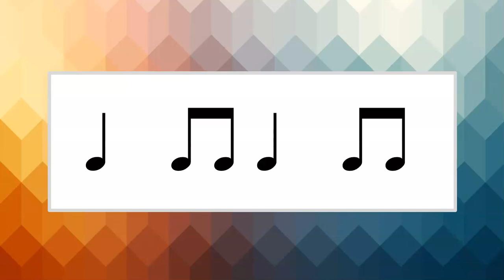Rhythm Practice Call & Response: Quarter Note & Eighth Notes (Standard Notation with Rhythmic Sound)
Use this video to practice quarter note and eighth note patterns through call and response. A steady beat and rhythmic sound (no rhythm syllables/words) guide you through repeating 1 sound for quarter notes and 2 sounds for eighth notes with standard notation visuals. Enjoy!

If you're looking for a similar video with stick notation visuals and a voice reading the patterns
If you're looking for a similar video with standard notation and a voice reading the patterns
If you're looking for a similar video with stick notation and a rhythmic sound playing the patterns

You can access visuals as a PDF for these as rhythm note cards by purchasing them from my store on Teachers Pay Teachers